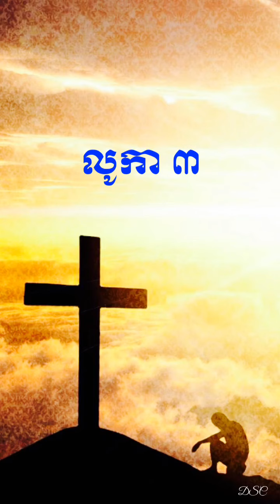លូកា ៣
ព្រះគម្ពីរលូកា ជំពូកទី៣